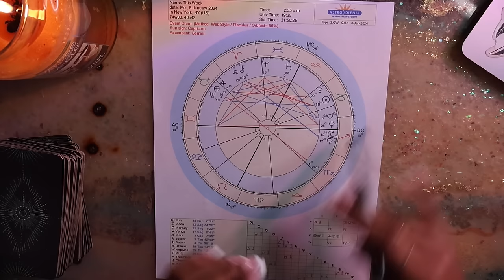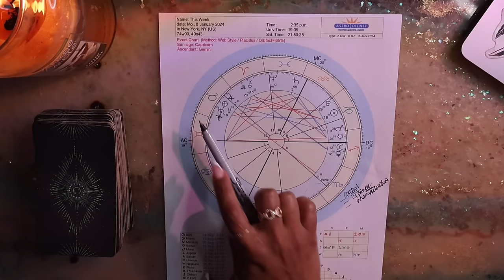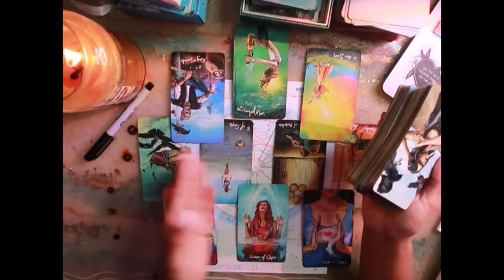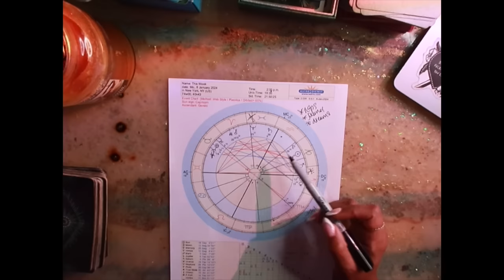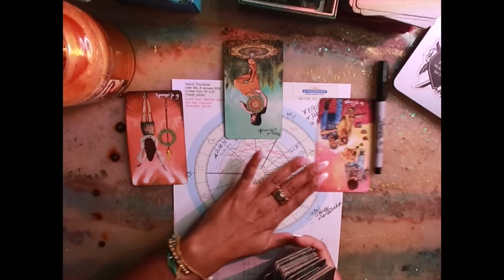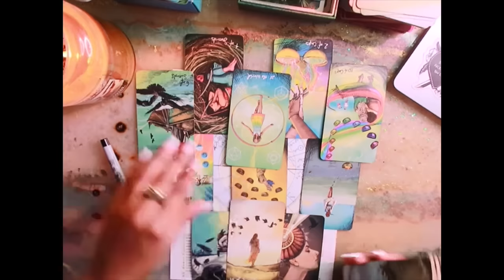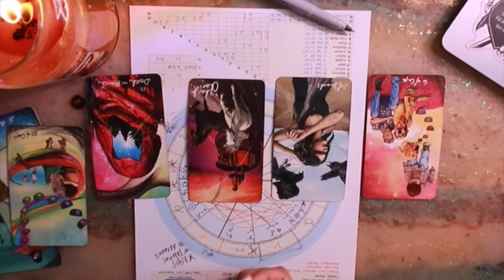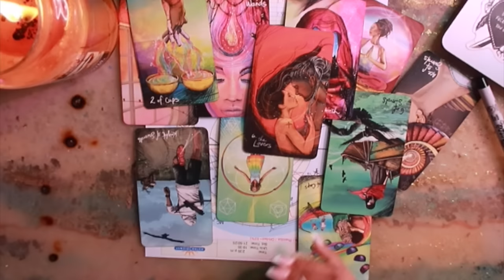Astrology Report - Your Empowered Action Has Ended a Stubborn Cycle!- Visual Learners Edition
Jessica Alexandria
76 4th St N  Box 2165